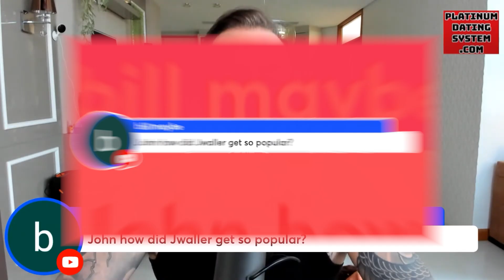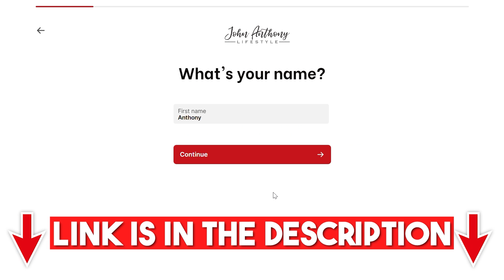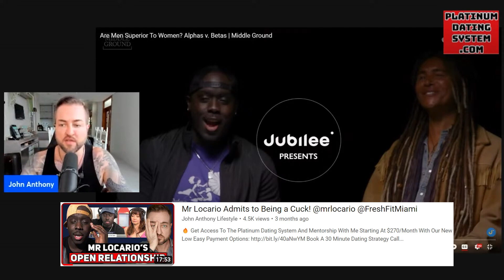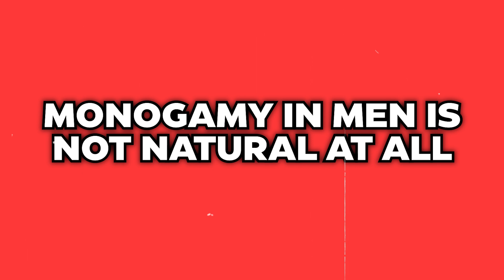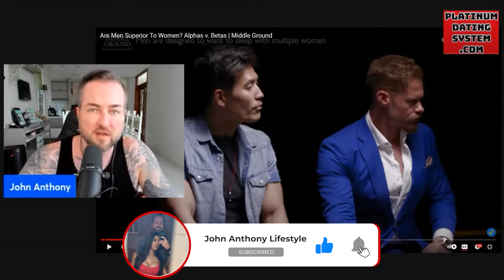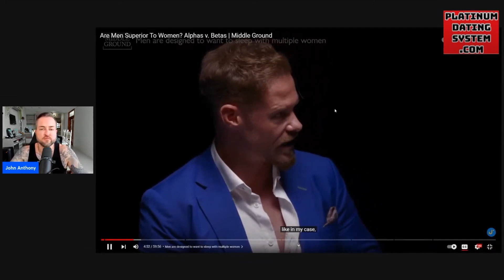I've Had Enough Of These CLOWNS... (@jubilee Clown Show)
🚨 Dating Quiz: Get FREE Access to 75+ of My Best Trainings (Limited Time)

🧾 Not Convinced? See Case Studies & Receipts of 1000+ Students

▼Need a Specific Dating Problem Solved?▼

▼ Or Choose Your Own Pathway:▼

About John Anthony:
Over the past 15 years, I’ve helped over 58,000 men across 26 countries find their dream girlfriends and massively increase their dating options. After being with over 1500 women and dedicating my entire life to understanding female psychology, I’ve boiled down my trials and errors to create an optimized system for ANY man to radically improve their dating life.